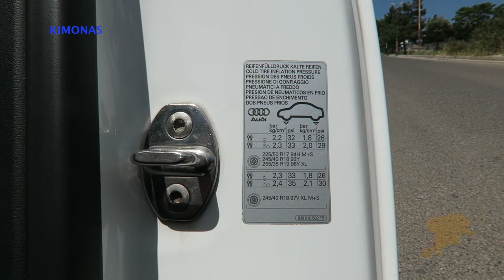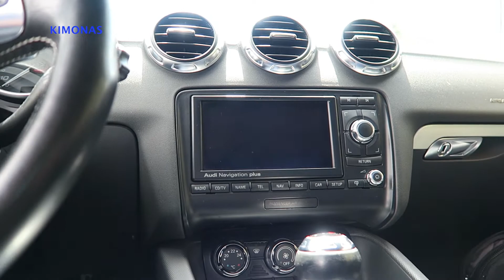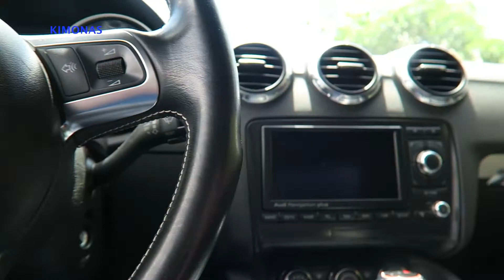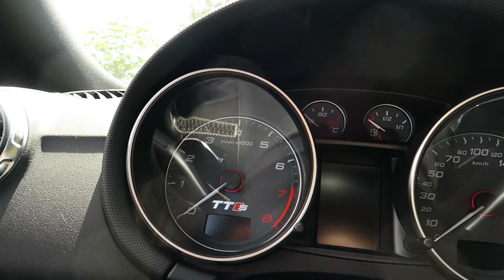Πίεση Ελαστικών!Πόσο Σημαντική Είναι?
Πίεση Ελαστικών Αυτοκινητου
Σωστή πίεση ελαστικών